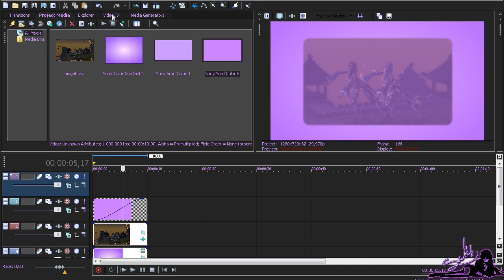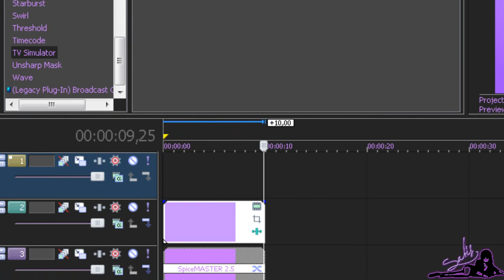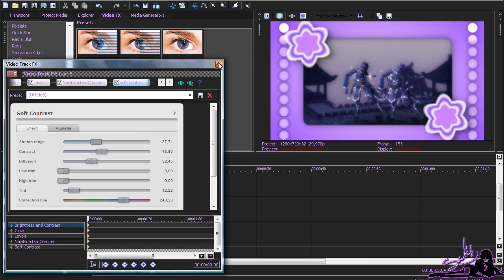Sony Vegas [TuT] #3 ~ Effect ~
dla KarolajnaMrs :D efekt z mojego parta "Can't Stop".
mam nadzieje, ze innym tez sie przyda ;d.
moja wersja vegasa: sv pro 9.0
zeby te kwiatki nie byly znieksztalcone bodajze trzeba miec projekt 1280x720p! ( 16:9 )